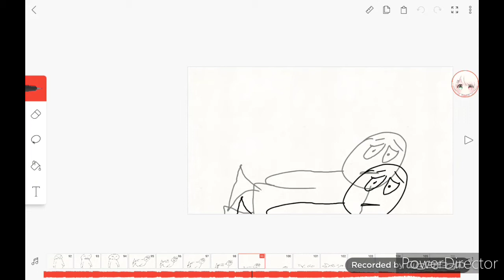t-This is a bootiful (water thing) animation-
w
a
t
e
r

t
h
i
n
g

o-o